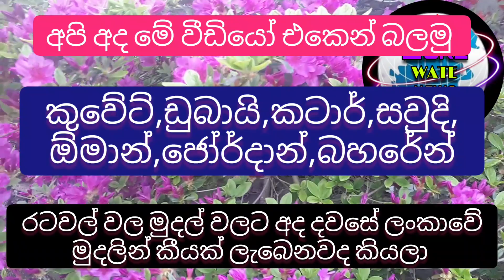Exchange rate today |kuwait dinar rate |currency |riyal rate |dollar rate |dirham rate